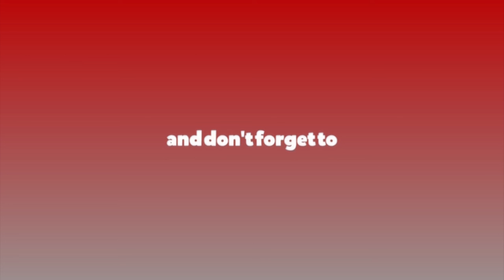अस्पतालहरुमा अक्सिजन र आई.सि.यू. को अभाव हुन नदिन सरकारलाई निर्देशन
अस्पतालहरुमा अक्सिजन र आई.सि.यू. को अभाव हुन नदिन सरकारलाई निर्देशन शिक्षा तथा स्वास्थ्य समिति